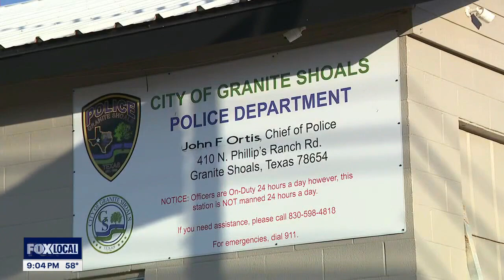Hundreds of feral cats in Granite Shoals | FOX 7 Austin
Some people in Granite Shoals are upset with proposals to euthanize and poison hundreds of feral cats. It has prompted the Hill Country Humane Society to cut ties with the city of Granite Shoals.